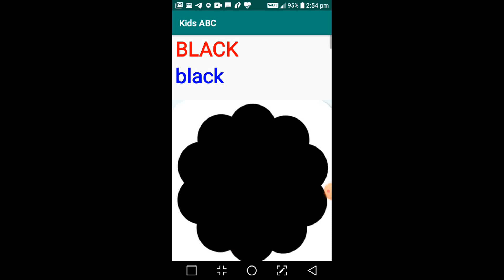KIDS ABC Colors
User friendly application for kids to learn English words with spelling and listening.  Each and every word is spelled loudly and the kids can hear and learn lot of words.
Kids can learn lot of English words in just two touches.
Words are classified into different categories with images for kids to view and learn the words with spelling and pronunciation.
Thousands of words are grouped from three letter words  to seven letter words.  Kids can start learning from small three letter words and then move on to other words.
Thousands of three letter words to seven letter words and spelled letter by letter for kids to listen the letters and words.

Kids ABC is for a fun and simple educational app to help your toddler learn letters, words and pronunciation.
This is an alphabet teaching app that makes learning fun for kids.
Kids ABC teaches your children, from toddlers to preschoolers and kindergartners
Any toddler, kindergartener or preschool age child can learn English and the English alphabet simply by viewing and listening the pronunciation of letters and words.
This is a kid-friendly educational app, it was designed to teach English letters and words just by touching the pictures and words.
A colorful early education app that helps children learn the English alphabet.
Any toddler, kindergartner or preschool age child of any age can learn English and the English alphabet and numbers simply by touching the pictures and words.
Suitable for kindergarten, toddlers, early learners, preschool and child of any age can learn hundreds of words from three letter words to seven letter words.
Thousands of words are listed for higher class students.  Kids can use this application to learn thousands of words when they go to higher classes.
Helps the kids to learn names of fruits, vegetables, flowers, birds, animals, colors, shapes with spelling and pronunciation
A colorful early education app that helps children learn the English alphabets and words.
This application also helps children of any age to learn thousands of worlds with spelling and pronunciation
Kids ABC for kids helps learn Alphabets & letters A to Z with pronunciation.
Kids ABC designed to be the most engaging and effective way for learning letters and phonics, with simple interface for even toddlers and higher class students.
Each letter and word is spoken out loud every time the kid touches the images or words.
No Advertisements and no internet connection is required to use this application.